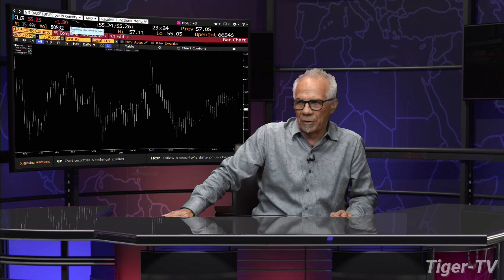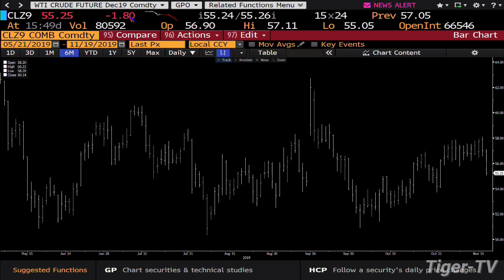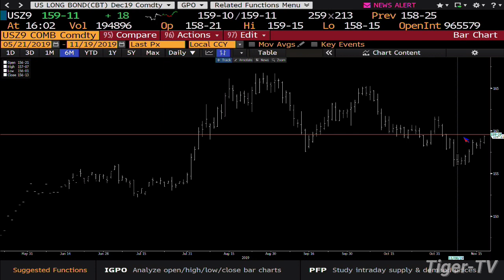November 19th, 4PM ET Market Update on TFNN - 2019